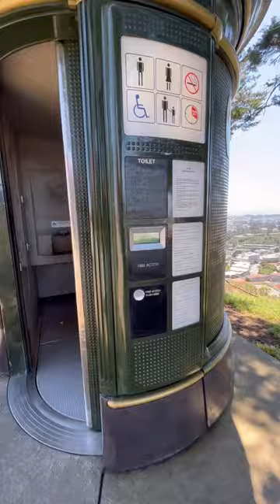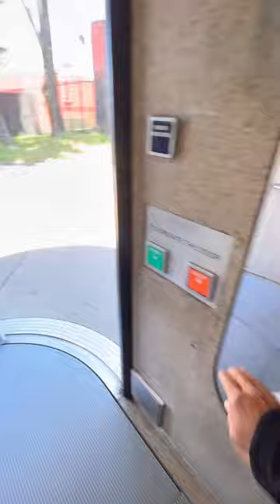San Francisco’s Mysterious Public Toilets